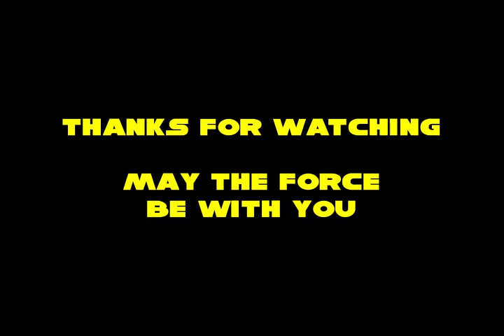Intertextuality and Star Wars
This video examines the concept of intertextuality, the shaping of texts' meanings by other texts. This video focuses on Star Wars and how many media texts created after Star Wars have heavily referenced this sci-fi classic.

My name is Josh Harris and I'm a multi-disciplined filmmaker, educator, and creative specialist in visual design from print, film, graphic design, and creative communications based in North Carolina. I have been creating and educating for over 15 years.